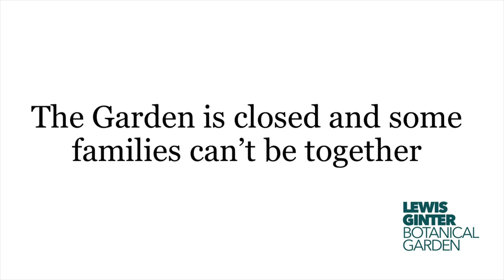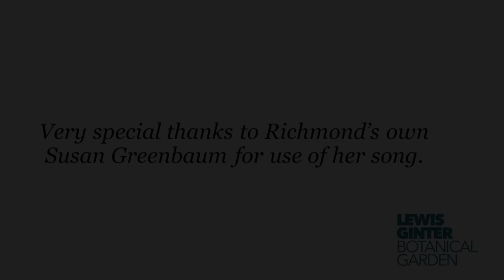Mother's Day 2020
Watch this special video created especially for Mother's Day. Due to COVID-19, the Garden is closed and many families can't be together. This video is our "virtual hug" honoring and remembering moms and other caregivers. It's our hope everyone will enjoy these beautiful blooms from the Garden. Many thanks to singer/songwriter Susan Greenbaum for the use of her music "Everything But You."